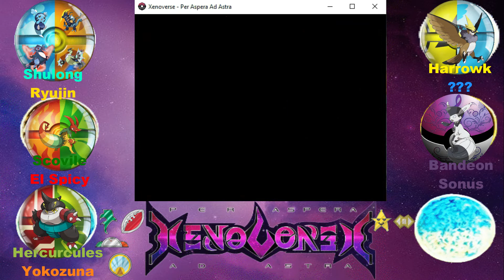Pokemon Xenoverse episode 22 Samuel Oak Airport.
Time to explore an airport with Matthew. Let's see what other cultures it can offer.